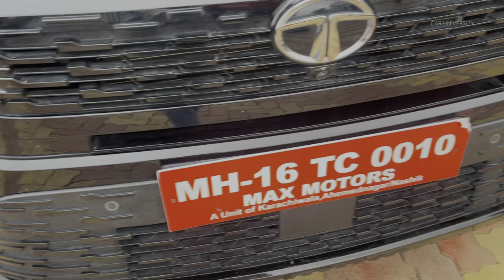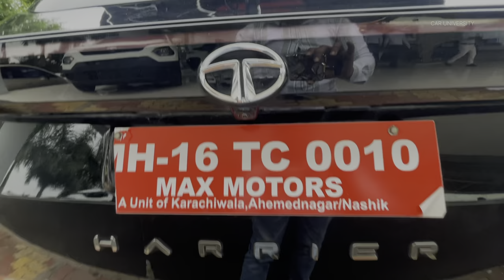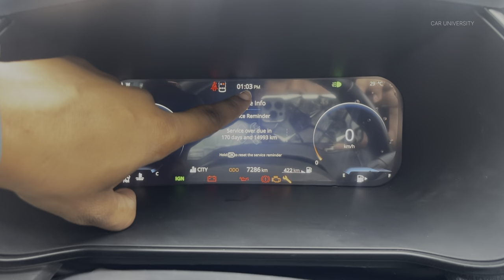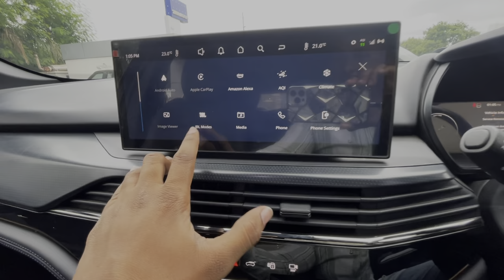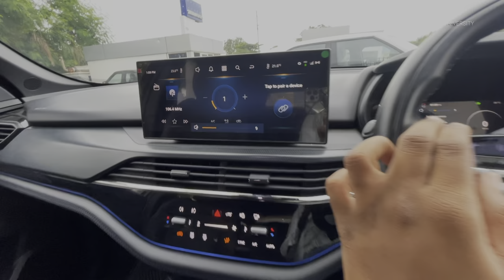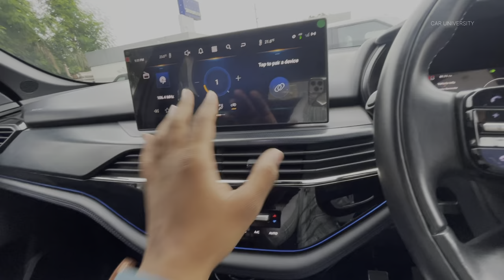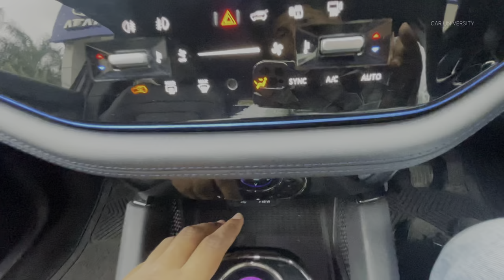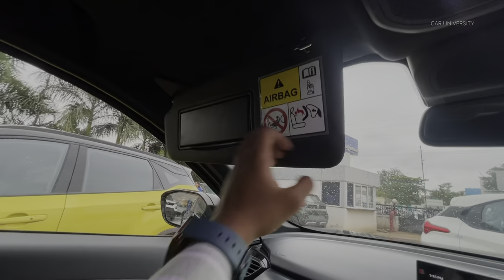Tata Harrier Fearless Plus Dark | V/s XUV 700 कोणसी है बेस्ट ? | Detail Walkaround Review | ₹25.05L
Tata Harrier Fearless Plus Dark | V/s XUV 700 कोणसी है बेस्ट ? | Deatil Walkaround Review | ₹25.05L

So hello guys, Swagat Hai Aapka Car University ki ek nayi video mein is video me  Hum Tata Harrier fearless plus dark edition ki sari information Dekhenge or ise compare Karenge Mahindra XUV700 K Saath ❤️

Related keywords-
harrier 2024
harrier base model 2024
harrier dark edition 2024
harrier
harrier facelift 2023
harrier car
harrier ev
harrier pure plus s dark edition
harrier 2024
tata harrier dark edition 2024
tata harrier base model 2024
tata harrier ev
tata harrier pure plus s dark edition
tata harrier facelift 2023
tata harrier song
tata harrier 2024 mileage test
tata harrier 2024 base model
harrier dark edition 2023
harrier dark edition base model
harrier dark edition 2024 top
model
harrier dark edition top model
harrier dark edition 2022
harrier dark edition modified
harrier dark edition 2022 top
model
harrier dark edition facelift